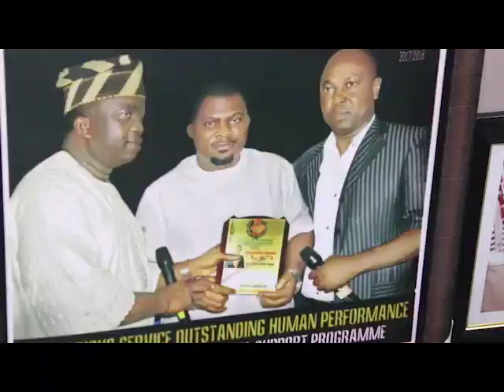Hon Saliu Adeniyi Celebrates Birthday in a Grand Style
Members and staff of Eedo Local Council Development Area celebrated the birthday of the chairman in a grand style.
Staffs of the LCDA visited the chairman in his office to celebrate with him.Some of the members of LCDA while speaking to Focustv appreciated the good works Hon Saliu Adeniyi has been doing since his resumption, and also wished him a happy birthday.